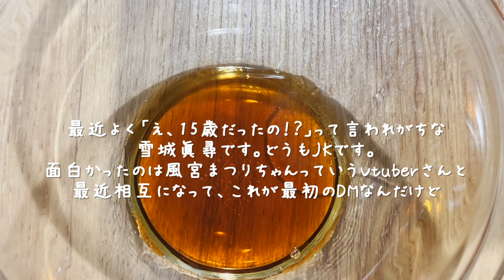修学旅行で苦手な人と同じ班のあなたへ￤🐓鶏ささみユッケもどき/chicken breast tartare【雪城さんちのごはん】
本日のメニュー『鶏ささみユッケもどき』🐓🥚
間食・おつまみ・おかずとして様々な場面でオススメです。
レシピは概要欄の1番下にあります✎

■聞いてほしいお悩みや料理のリクエストがある方はこちら

■今までTwitterにあげた料理をまとめました！

■私のレシピで作ったごはんやお菓子を
『雪城さんちのごはん』でつぶやいてくれたら
　見に行ったりRTしたりするかも🍳

不定期で料理動画を投稿しますので

今回必要なものは「入れ物(ボール・皿)」「フォーク」のみ！
鶏ささみは色々なものに使えるし保存もきくので
一気に200gくらい茹でてタッパーとかで保存がオススメです。

時間のない朝、ちょっと小腹がすいた深夜
友達が家に来た時にサッとだせると
ちょっとできる人みたいで恰好がつきます…👍

慣れてくると目分量で作れる時短レシピです、お試しあれ～🐓

『鶏ささみユッケもどき』⏰調理時間：約5~10分

-材料-
・鶏ささみ　1本(43g)
★ごま油　　少々(本当に一滴💧とか少なくてOK)
★にんにくチューブ　1~2cm
★コチュジャン　1~2cm

-作り方-
1.ボールに★の材料を全部入れます。
2.鶏ささみ（茹でてあるもの）を細かくちぎって混ぜます。
3.卵黄をのせたら完成！混ぜて食べてください。

＊保存は卵黄なしで冷蔵3日~5日ですが
　保存向きよりかはその場でパッと作って食べるのがオススメ
＊卵黄が苦手な方はなしでもおいしいのでなくてもOK！
＊鶏ささみは細かくちぎったほうがユッケっぽい触感になります